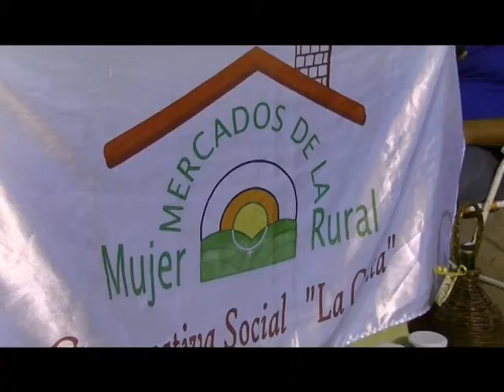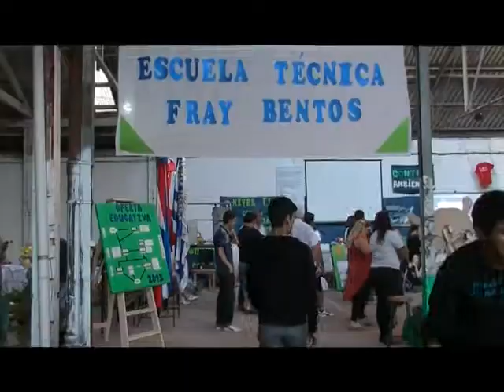Noviembre en Río Negro - 2014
Canal de difusión de actividades del Gobierno del Departamento de Río Negro en Uruguay.